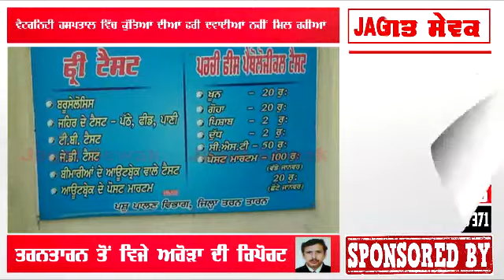ਵੈਟਰਨਿਟੀ ਹਸਪਤਾਲ ਵਿੱਚ ਨਹੀਂ ਮਿਲ ਰਹੀ ਕੁੱਤਿਆਂ ਦੀ ਫਰੀ ਦਵਾਈ